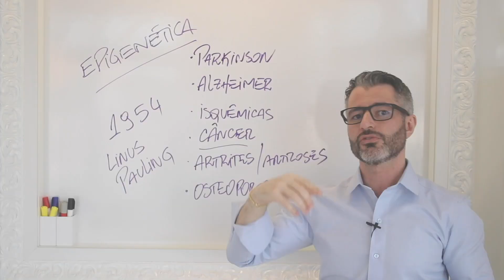TAPIOCA tem alto ÍNDICE GLICÊMICO? [DICA #11] 🍥⬆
Por não conter glúten, a tapioca se tornou nos últimos anos um alimento muito consumido por praticantes de atividade física e pessoas que buscam uma alimentação mais saudável. Porém só a ausência de glúten é suficiente para considerarmos a tapioca um alimento interessante? Descubra nessa super dica do Dr. Samuel Dalle Laste.